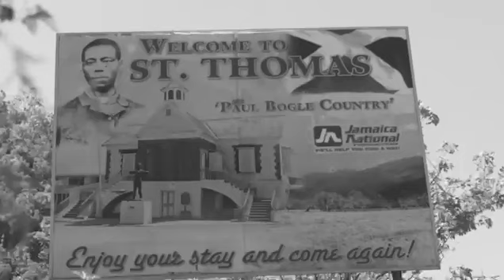God bless St Thomas Jamaica Prime Minister